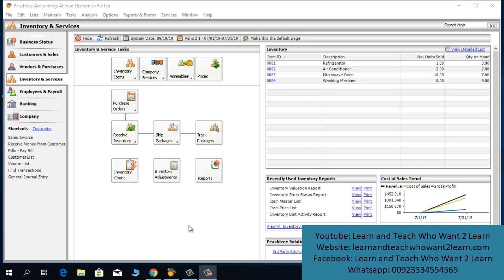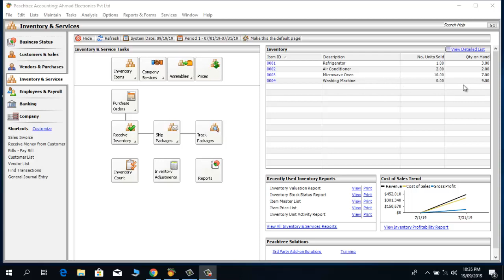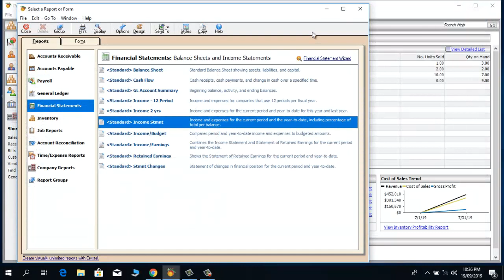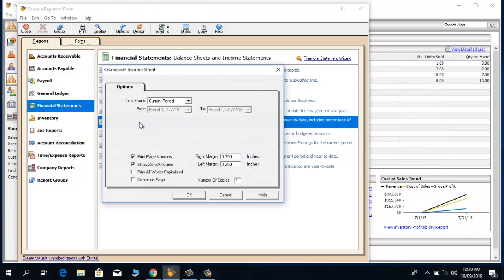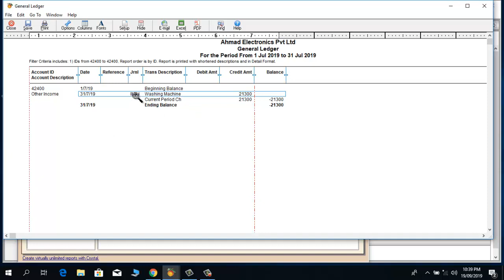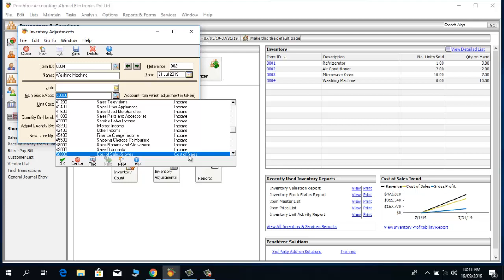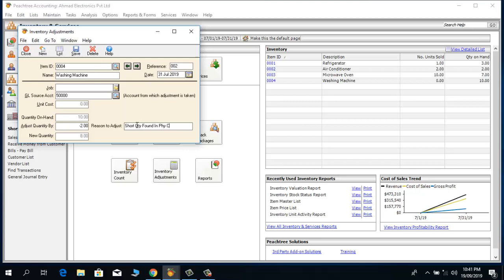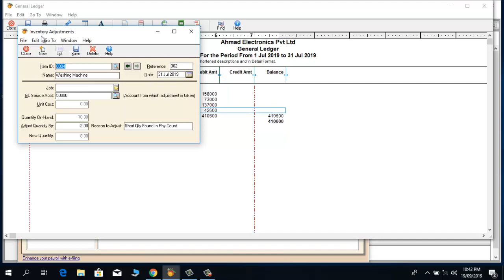Inventory Adjustment In Peachtree Accounting Software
1-Complete Accounting Procedure (Step by Step)
2-Sales Tax Return Complete Procedure & Training
3-Income Tax Return Complete Procedure & training
4-Withholding Statement Complete Procedure & Training
5-Accounting Software Complete Training (Peachtree, QuickBooks, Tally)
6-MS-Office Complete Training
7-All Other Accounts, Finance, Audit & Tax Related Matters As Per Requirement of Viewers